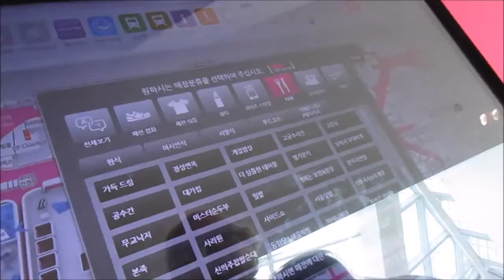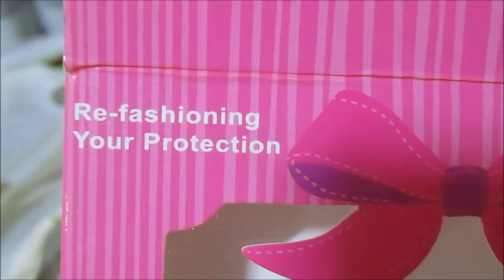[Korea Vlog] Day Five COEX Mall (plus Kakao Friends Store!) & Gangnam Underground Shopping Center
Since it was supposed to rain a lot we decided indoor shopping sounded like the best idea! And shopping we did.

First we went to the COEX Mall which hosts a huge Kakao Friends Store that we really wanted to see. Afterwards we went to the best place to buy cheap stuff: The Gangnam Underground Shopping Mall!